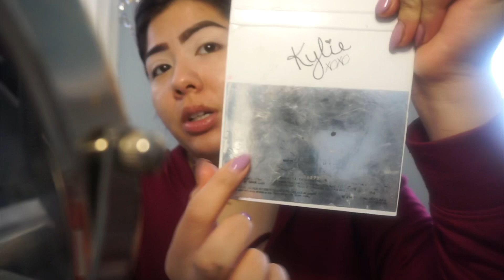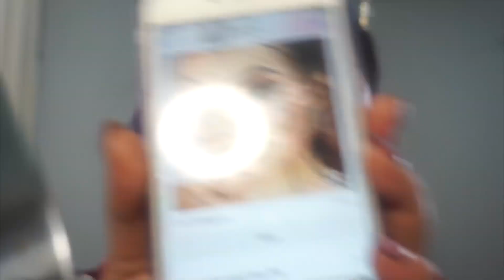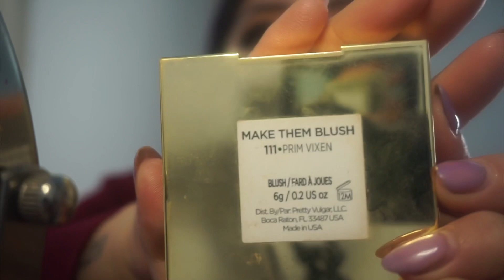BOLD FALL SMOKEY EYE // LISSET GAMIÑO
I had so much fun filming this for you guys and totally out of my comfort zone with using black but I actually love how it turned out . I just searched “ October makeup “ on Pinterest and came across this one . I hope you all enjoy !
Products used :
Primer : Dr Brandt Pores No More + Mac Prep & prime
Foundation : NYX total control drops +L’Oréal Pro Matte
Concealer : Maybelline Instant age rewind
Powder : Airspun + Maybelline Fit me
Bronzer : Pür cosmetics
Blush : Pretty vulgar
Highlight : Pür Cosmetics
Setting spray : Morphe
Eyebrows : Elf pomade + Kylie eyeshadow
Eyeshadow: Kylie Cosmetics + Coastal Scents
Lashes : iikonn ( Brooklyn)
Lip : Colour pop ( Lady)
SAVE MONEY
Facebook makeup group : Glowing Empress